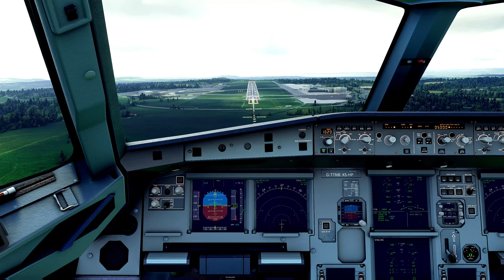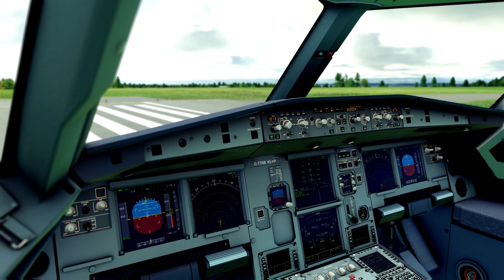Microsoft Flight Simulator 2020 4K EXTREME REALISM GRAPHICS A32NX Landing At Bristol Airport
In this video I'm going to be landing the A320N at Bristol Airport In England

Bristol Airport, at Lulsgate Bottom, on the northern slopes of the Mendip Hills, in North Somerset, is the commercial airport serving the city of Bristol, England, and the surrounding area. It is 7 nautical miles southwest of Bristol city centre.

Graphics Settings:
-High on all settings
-4K 3840x2160
-90 Percent Render Scaling

Mods;
FlightRecorderReplay:lightsim.to/file/8163/flight-recorder

Game: Microsoft Flight Simulator
Aircraft: A320N
Airport: Bristol Airport
Nature: Landing

System Specs:
GPU: GTX 1080TI
 CPU: I7 7820X
RAM: 32GB